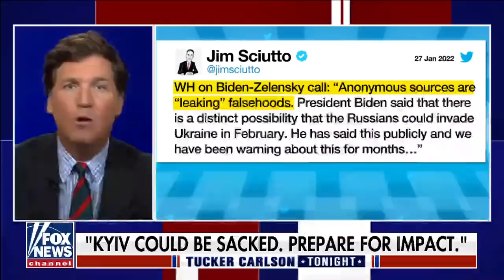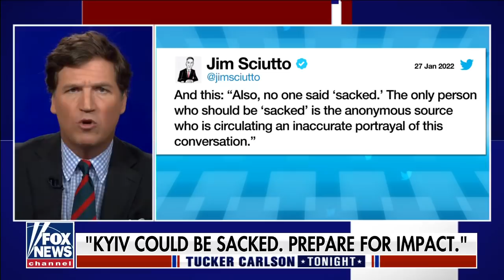Tucker: This is a slow motion disaster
'Tucker Carlson Tonight' explains why the president is 'panicked' about Ukraine.